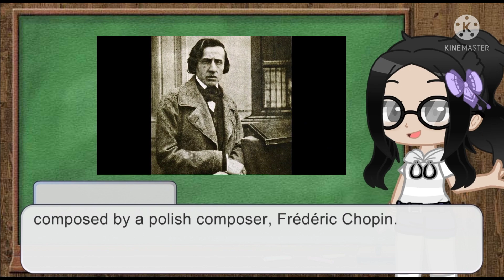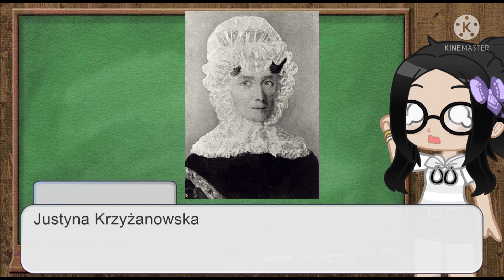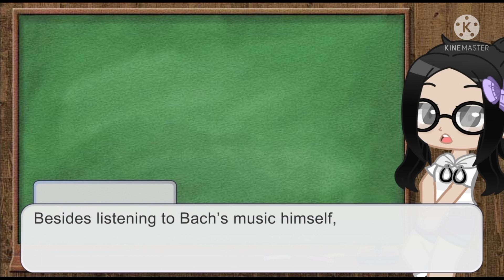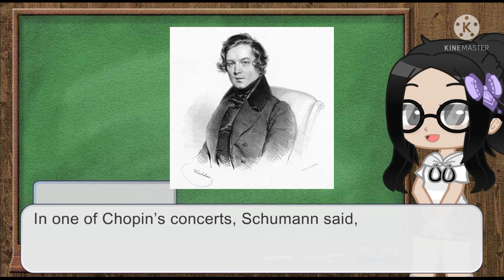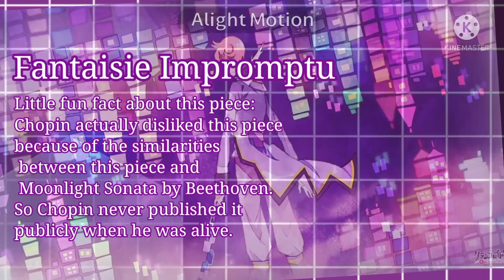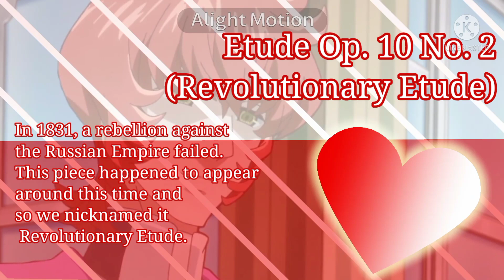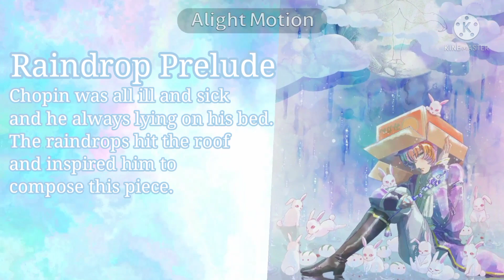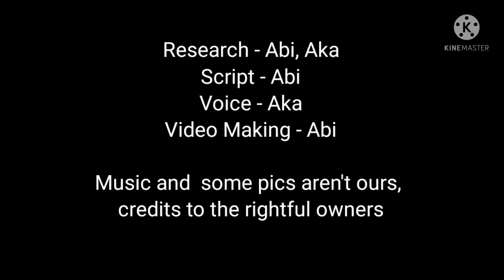MUA G9 presentation